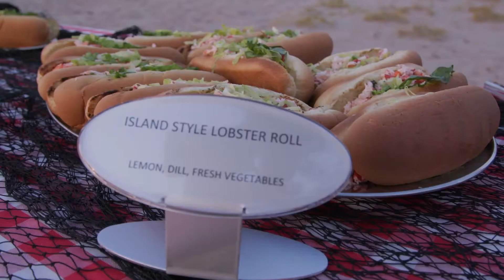Meetings and Conventions PEI Promo